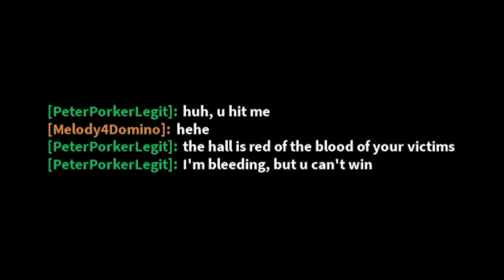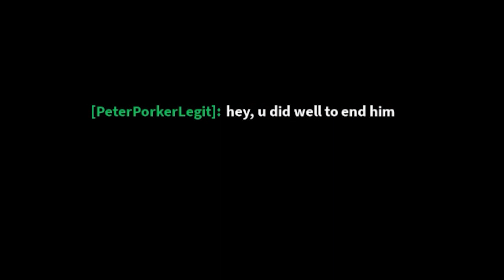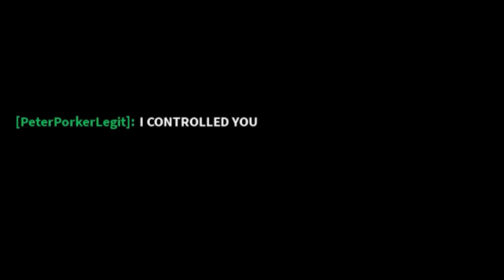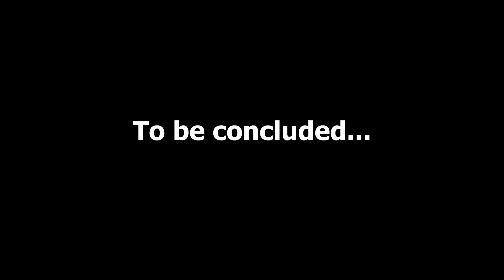[RFNF] (...) VS Chara - Part 1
[ TW: Epilepsy! Check Timestamps ]

What happens when Chara decides to commit Genocide in Monday Morning Misery on ROBLOX?
A story created by two randoms on the internet :)

_*~Timestamps~*_
D-I-E 00:00 - 03:04
Intermission 03:04 - 03:15
Wounded Shooting 03:15 - 05:25
Intermission 05:25 - 05:39
Reality Check 05:39 - 10:23
Intermission 10:23 - 10:33
Massacre 10:33 - 12:51
Ending 12:51 - 13:00

[ !TW EPILEPSY! 10:16 - 10:24 & 10:30 - 10:32 ]

_*~Music used~*_
- sans. by Toby Fox
- Undertale Intro by Toby Fox